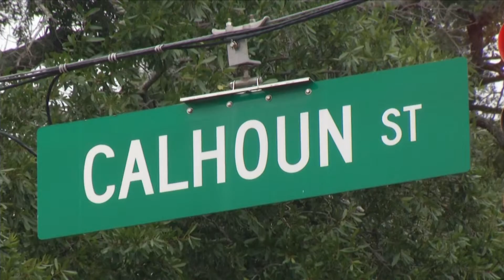Alexa Chiarelli Reporting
This reel is a work-in-progress.